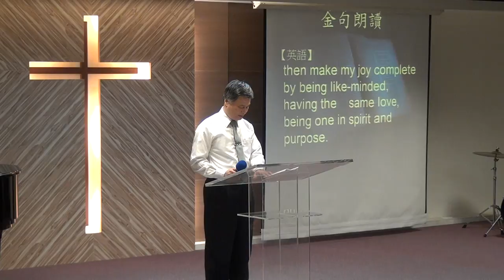20170409華語禮拜 金句朗讀